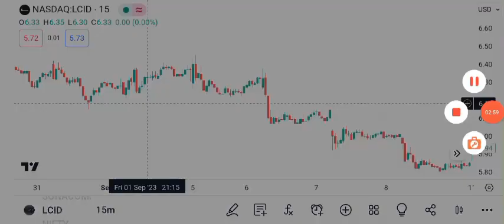LCID Stock - Lucid Group Inc Stock Breaking News Today | Lucid Motors Stock Price Prediction